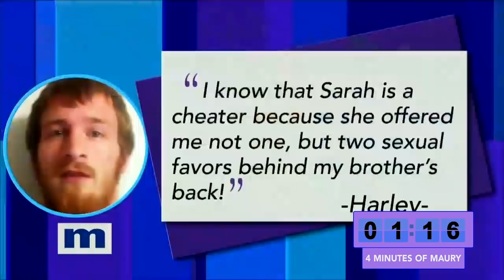My Son Is Your 11th child! | 4 Minutes of Maury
Leslie claims that her son is Steve's 11th child. Steve denies it and refuses to take care of him until the DNA results are in! Find out in 4 Minutes of Maury!